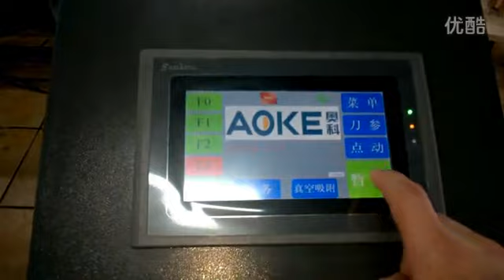Car flooring mat rubber sheet leather felt die cutting AOKE CNC digital gasket cutting machine